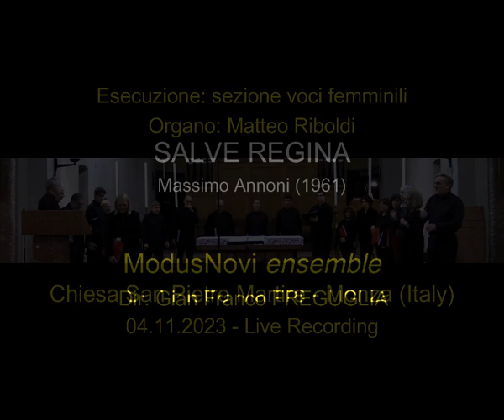SALVE REGINA - Modusnovi ensemble (Monza - Italy), dir. Gian Franco Freguglia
Salve Regina (Massimo Annoni)
Modusnovi ensemble (Monza - Italy), dir. Gian Franco Freguglia.
Live recording - Chiesa San Pietro Martire (Monza), 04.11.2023.